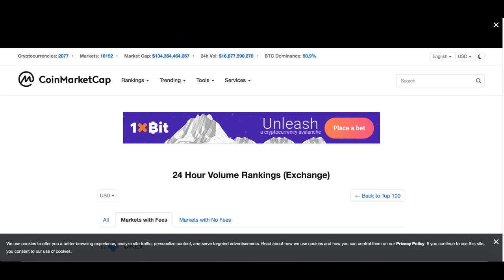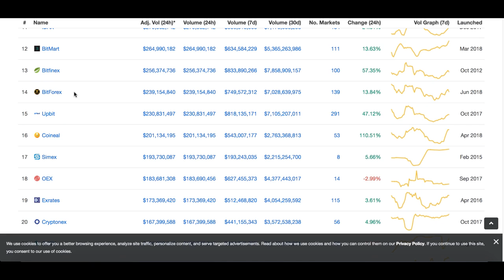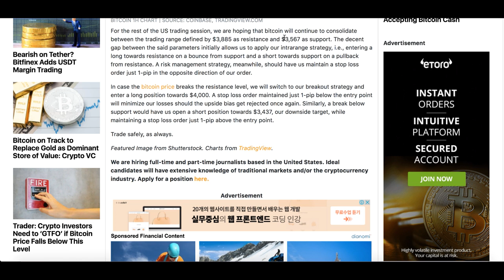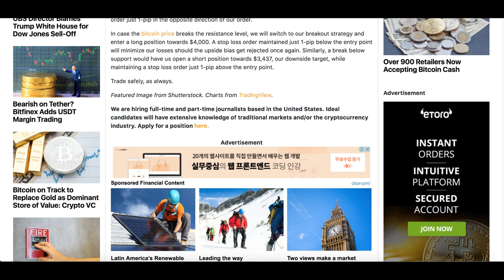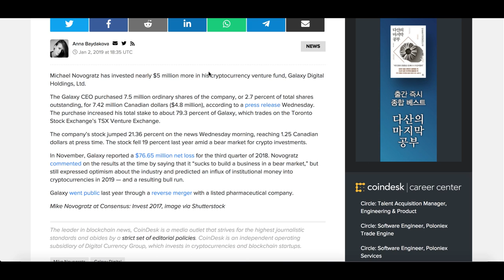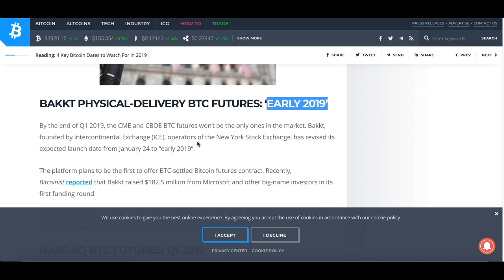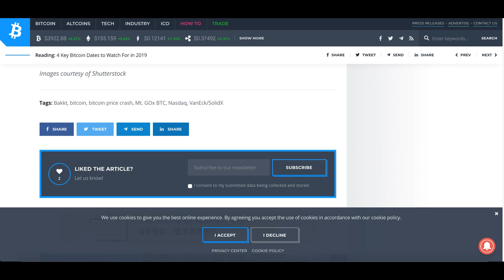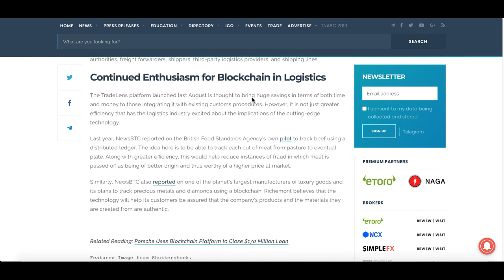[굿모닝 비트코인] 0103 이더리움 12% 급등, 비트코인도 상승..상승세 지속 가능할까?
이더리움이 급등하고 있습니다. 주요 암호화폐들 모두 강세 속에 새해 3번째 거래일을 시작하고 있습니다. 시장에 대한 긍정론과 비관론은 팽팽한 상황인데요.

암호화폐 시장 전반적 분위기 영상으로 함께 살펴보시죠!